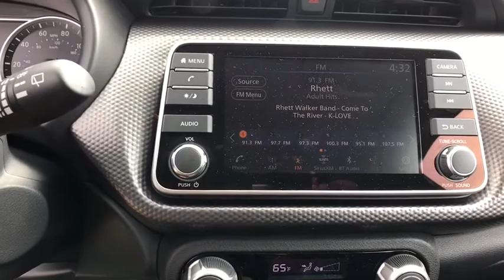2018 Nissan Kicks San Antonio, Austin, Houston, New Braunfels, Helotes, TX N83264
2018 Nissan Kicks

Gunn Nissan
12838 San Predro

2018 Nissan Kicks SV 36/31 Highway/City MPG